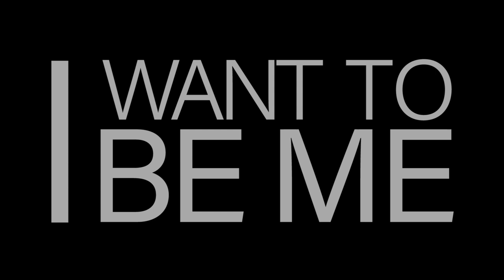'Hope' - Spoken Word // David Reitsma // CHE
Afgestudeerd CHE-student David Reitsma vertelt in een Spoken Word hoe hoop de rode lijn was in zijn studietijd: "For hope is something we travel towards."

Concept: Sebastiaan Poelen, David Reitsma
Spoken Word: David Reitsma
Regie: Sebastiaan Poelen
DOP: Rinke Slump
Camera assistent: Wouter Kuipers
Set assistent: Gieneke Ubels
Decor: AWP Rekwisieten
Locatie: Werkspoorkathedraal / Central Studios Utrecht
Visagie: Veerle Wijnen
Montage: Rinke Slump
Teksten: Maaike Poelen, Rinke Slump
Muziek: William Wixley
Producent: Afdeling Beeld.nl, Sebastiaan Poelen

Lyrics:
There I am, In a room with my coach
It's the end of the first year
I am 12 point short of getting my first year diploma.
2 points short of moving on to the second year.
My problem was I didn't know how to study.
Life changed from a test on one chapter
To a test on 3 different books for starters

It was tough and I had no idea
I had no idea as on where to start
Even though I tried so hard
The examining board wanted to kick me out cause i didn't apply to the norm.
I kept my fingers crossed but hope seemed lost.

But then I did get a second chance.
I was allowed to advance to the second year.
This is year I started to learn how to learn.
Not as much what to think, but how to think.
It all started to come together.
The brilliance and the inconsistence
Of the letters and the characters
The vowels and the syllables
Colliding to make something binding
Colliding to make something understood.

Hope came back.
For hope is something we travel towards.
It's our destiny
And this Christian university
Has a Christian identity that gives hope.
From a person who is Hope
Unseen but present
For why does one hope for what he sees?
Hope stand between faith and love.
For faith are the roots
And love is the fruit
And hope connects those two.
This identity relaxes. For it doesn't depend on me or you.

Hope is like the sun, which as we journey towards it, casts the shadow of our burdens behind us.
It shapes character as we go through tough times.
Hope is the mentality that puts cynicism aside and strives toward the goal
Graduating for me means being successful, and giving back hope to the community we have come from.
Giving back hope as a person,
Giving back the Hope of Christ.
Christ, the Cornerstone of this college
A man with an amazing amount of knowledge
Probably the single most inspiring teacher
Loving God and others is what we've learned from this Preacher

Another man, named Albert Einstein once said:
"Education is what remains after one is forgotten everything he has learned in school"
For we have not learned somethings
We have been shaped to be somebody
Shaped to believe in hope
Shaped to be a believer and stand in the real world
Having our own opinions on the things we heard.

The way I see it,
The person of Hope,
Gave the school a goal,
Which made the school the tool
To create and shape the students
Te become His instruments
Strong and ready and then the question is raised..
For the world of tomorrow,
Who do you want to be?
I? I want to be me